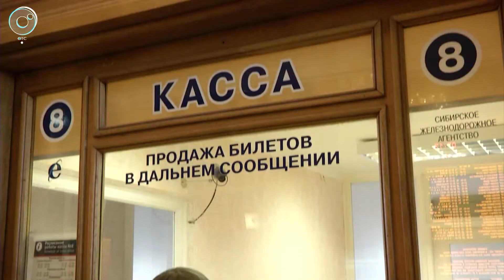В России возобновили продажу билетов в плацкартные вагоны